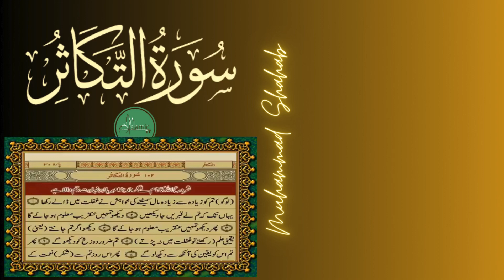Surah No.102 | Surah Takasur | Only Urdu Translation | Islamic Dot Tv | Islamic Channel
URDU TRANSLATION' BY FATEH MUHAMMAD JALANDRI
Surah No.102 | Surah Takasur | Islamic Dot Tv | Islamic Channel | Only Urdu Translation
Introduction:
Welcome to "Islamic Dot TV," an immersive and enlightening Islamic YouTube channel dedicated to exploring the rich tapestry of Islamic wisdom, culture, history, and spirituality. Our channel is a sanctuary for those seeking knowledge, inspiration, and a deeper understanding of Islam's profound teachings. Through meticulously crafted content, we invite you to embark on a trans-formative journey that transcends boundaries and fosters a greater connection to your faith.

Spiritual Reflections:
Our channel provides a haven for spiritual seekers, offering insightful reflections on Quranic verses, Hadith (Prophet's sayings), and timeless Islamic parables. Through thoughtful analysis and introspection, we aim to foster a profound connection between individuals and the divine wisdom encapsulated in Islamic texts.

Prophet's Legacy:
Delve into the life and teachings of Prophet Muhammad (peace be upon him) through a series of episodes that explore his exemplary character, compassion, leadership, and interactions with people from all walks of life. By reflecting on his life, viewers can draw inspiration to embody these virtues in their own lives.

Unity in Diversity:
Islam encompasses a diverse range of traditions, cultures, and interpretations. Our channel embraces this diversity by featuring guest speakers, scholars, and individuals from various backgrounds, promoting an inclusive understanding of Islam that resonates with people of all walks of life.

Empowerment and Inspiration:
Islamic Dot TV is not just a channel of knowledge; it's a wellspring of inspiration. Our content aims to empower viewers to navigate life's challenges with grace, compassion, and resilience, drawing strength from the teachings of Islam.

Conclusion:
In a world hungry for understanding and connection, "Islamic Dot TV" stands as a beacon of knowledge, compassion, and enlightenment. Join us on this immersive journey through the depths of Islamic wisdom – a journey that promises to expand minds, nurture hearts, and ignite the flame of faith in the hearts of viewers around the globe.